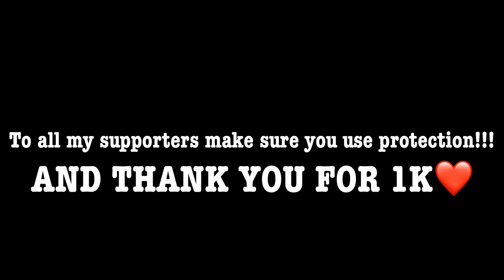Chlamydia Prank On My Best Friends! *Goes Wrong* Ft Zion Foresythe & Hosanna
Thanks for coming back to watch another video of your boy!